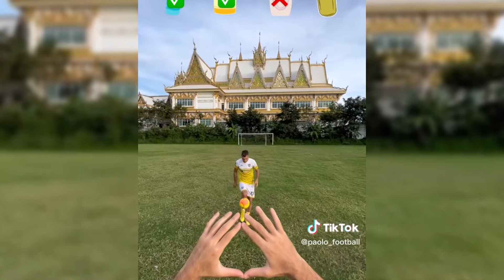BEST FOOTBALL EDITS - FAILS, GOALS & SKILLS | Football TikTok Compilation #12